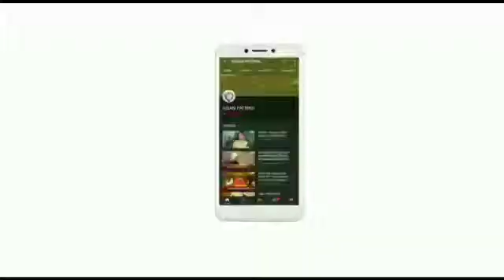15.2 करोड़ बच्चे कारखानों की भट्टी में अपने उज्ज्वल भविष्य को झोक रहे हैं |Asian Patrika